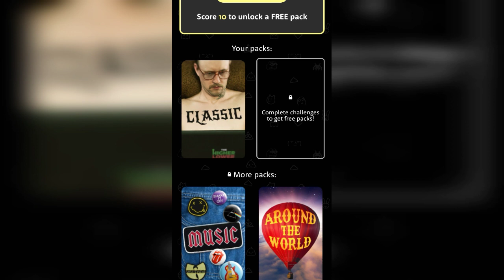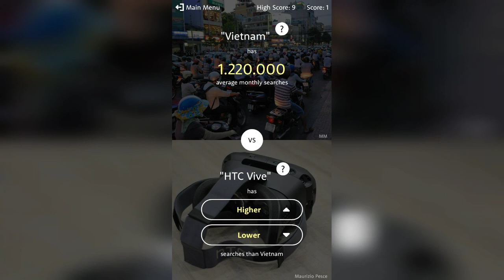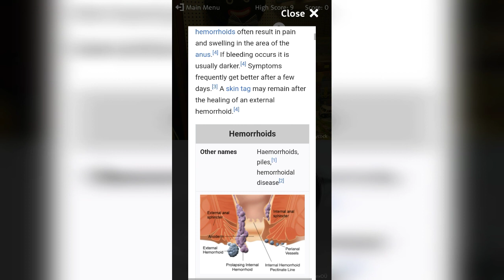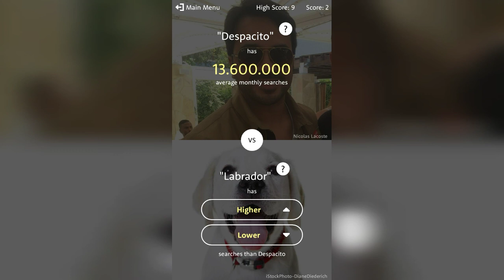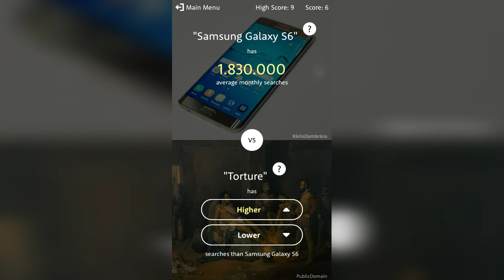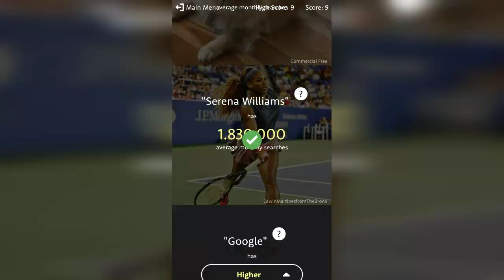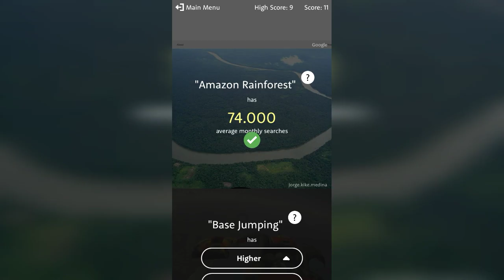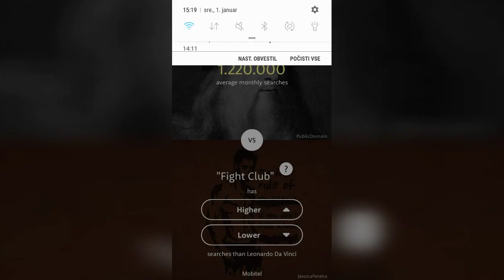(SLO) Higher or Lower?/Višji ali Nižji? ☺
V tem videu sem reševal en res zelo popularen kviz, ki ga trenutno resuje kar dosti folka (ljudi). 👍

V tem videu se opravicujem, zato ker glas malo prehiteva. 👍

V tem kvizu sem tudi naredil prvo stopnjo oz prvi level v kvizu (classic) 😉.